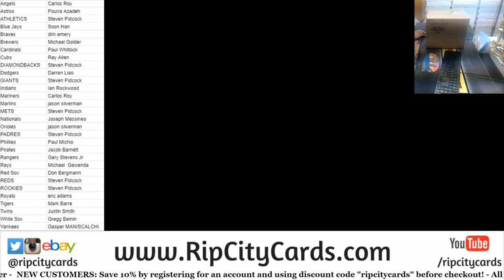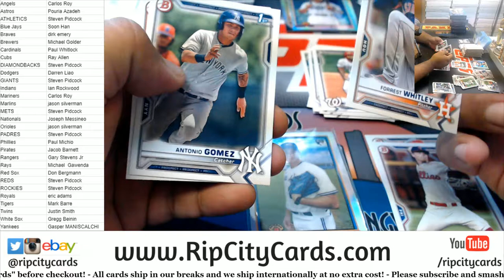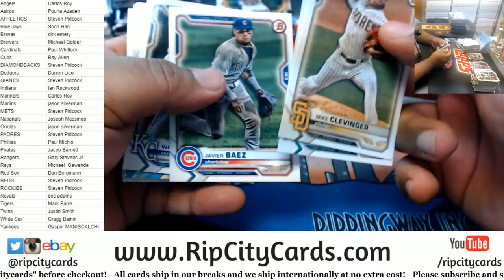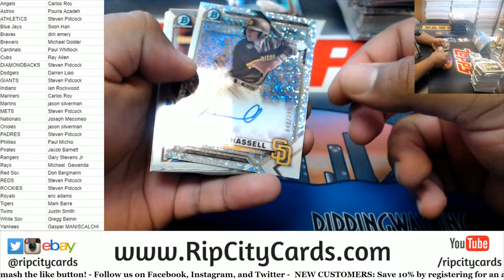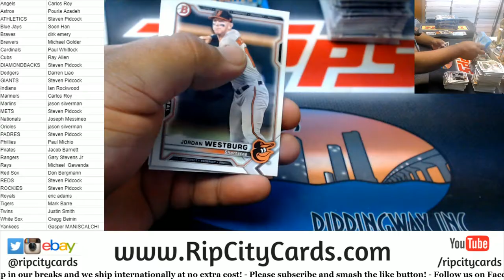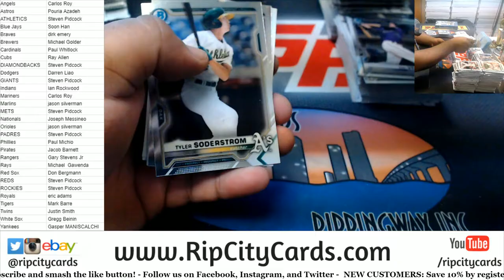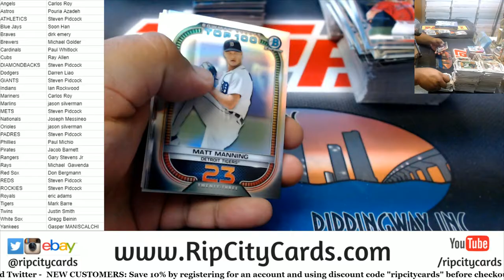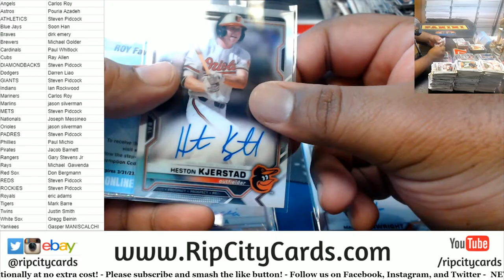2021 Bowman Baseball HOBBY 6 Box PYT #1